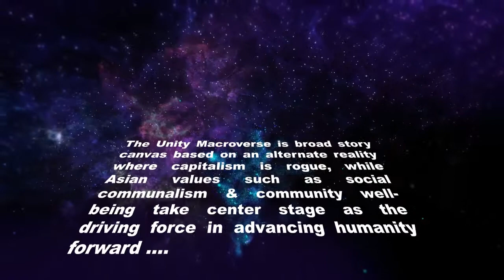REMBAU Free SciFi English Short Story Audiobook Malaysia Pt 2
A Unity Macroverse Sci-Fi English Short Story Audiobooks Readthrough Part 2 : Long before becoming a Commander of the United Nations of Earth ("UNE") on board the UNEs "Tigris" Science and Tactical vessel as first featured in our Malaysian Sci-Fi  "Marooned" graphic novel ... a young Zulkifli "Jo" Hassan lived a simpler life in his laid back village settlement in Rembau.